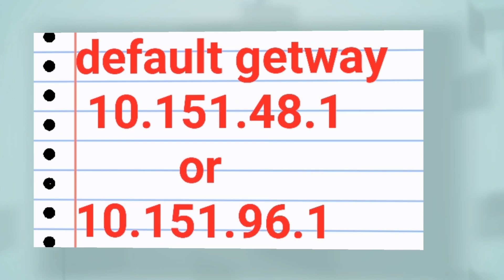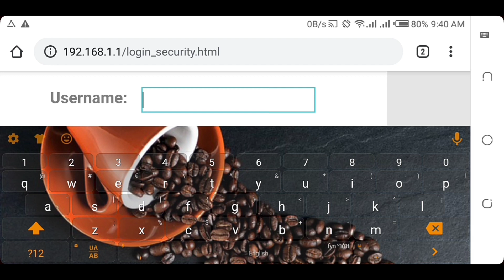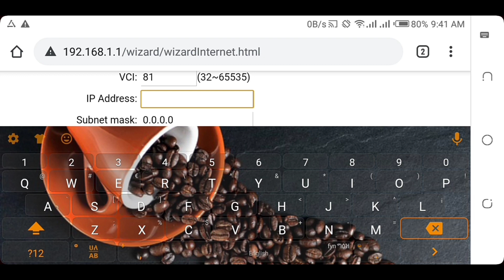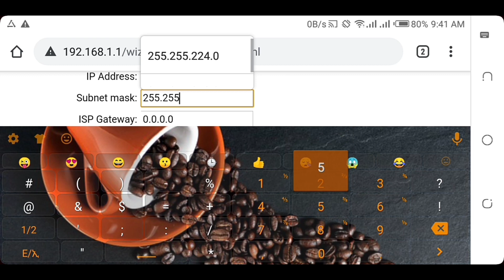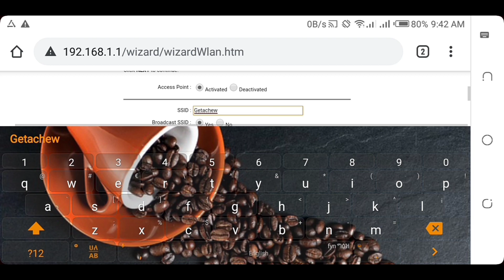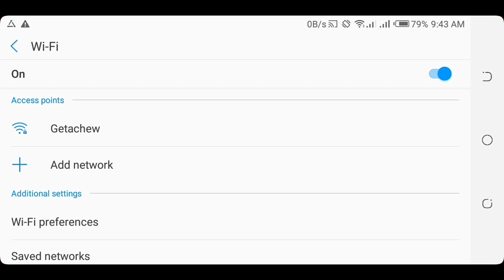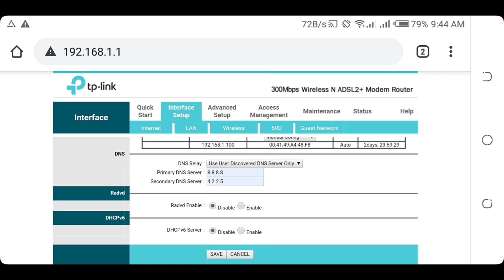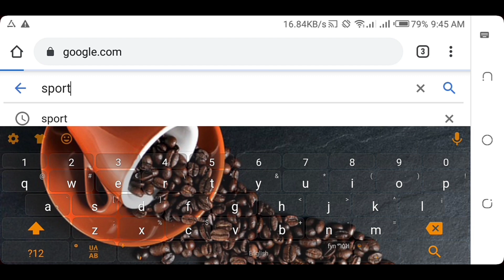How to configure tp-link Wi-Fi router : tp-link full Ip configuration setup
How to configure tp-link Wi-Fi router : tp-link  full configuration setup የቲፒሊንክ ዋይፋይ ራዉተር ሙሉ አይፒ ኮንፊገሬሽን ሴታፕ